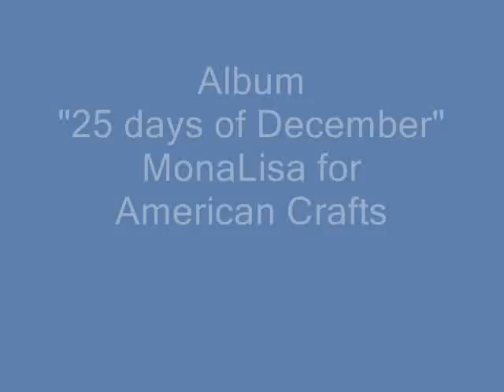AC december daily album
made with "kringle&co" collection, for American Crafts DT.